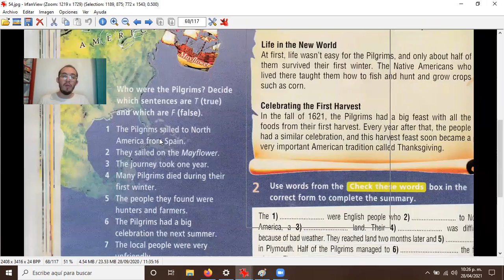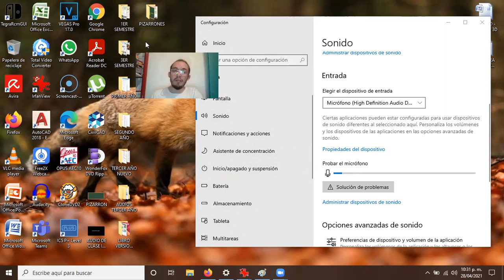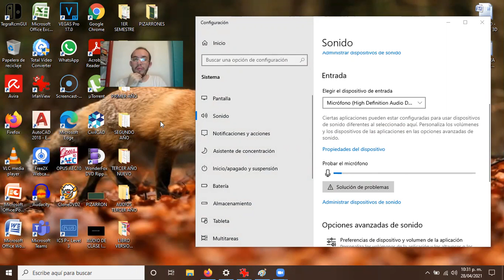2021 04 29 ING CIVIL SEGUNDO AÑO Y AUTOCAD 3D